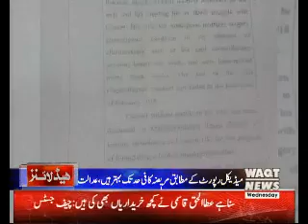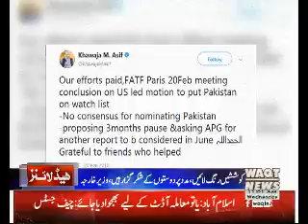Waqtnews Headlines 11:00 AM 21 February 2018